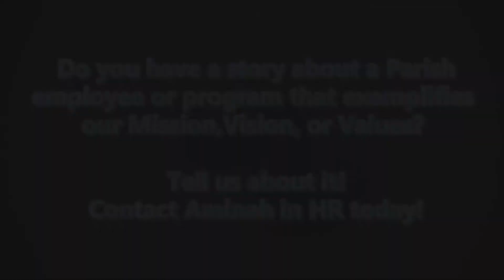New 'Leash on Life Program' helps OJJS teens, shelter dogs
PARISH PROUD: This "Parish Proud" video series highlights Calcasieu Parish Police Jury employees making a difference in the community, while at the same time, living the Police Jury's mission, vision and values. This edition features employees Nicole Dumas (Animal Services) and Kevin Thomas (Office of Juvenile Justice Services), who are both involved in the New Leash on Life Program. The program gives teens at OJJS the responsibility of training shelter dogs, which ultimately helps the dogs find forever homes and teaches the teens responsibility and compassion.